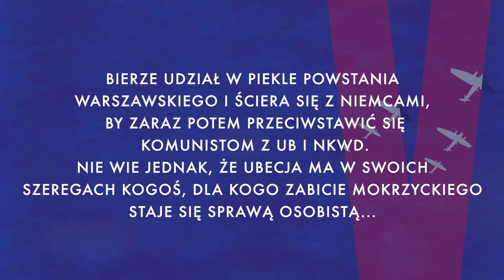"Kurier z Tivoli" Wojciecha Dutki - polski Bond czasów II wojny światowej powraca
Antoni Mokrzycki – hrabia, dyplomata, szpieg, polski Bond czasów II wojny światowej – otrzymuje kolejną misję. Zostaje wysłany przez generała Andersa i amerykański wywiad do ojczyzny by zatrzymać powstanie przeciw Niemcom i kontynuować walkę z Sowietami. Bierze udział w piekle powstania warszawskiego i ściera się z Niemcami, by zaraz potem przeciwstawić się komunistom z UB i NKWD. Nie wie jednak, że ubecja ma w swoich szeregach kogoś, dla kogo zabicie Mokrzyckiego staje się sprawą osobistą...
Zabijał podczas wojny. Nie przypuszczał, że po wojnie też będzie musiał…